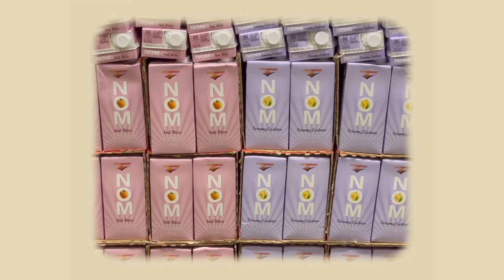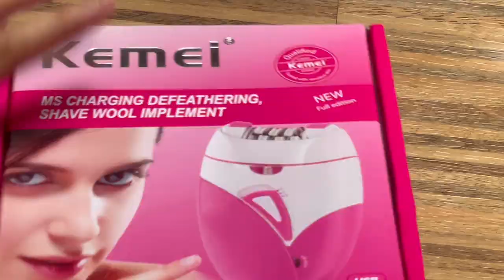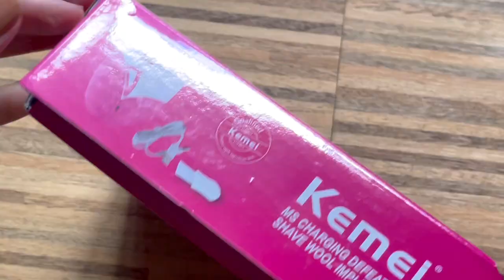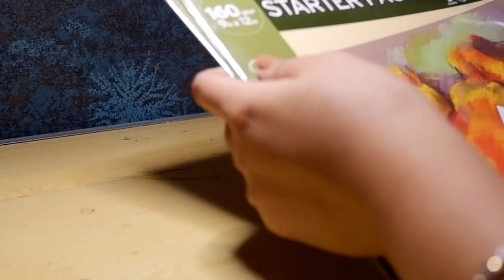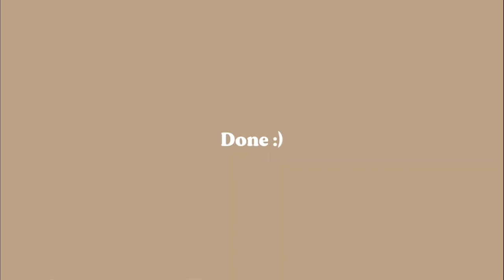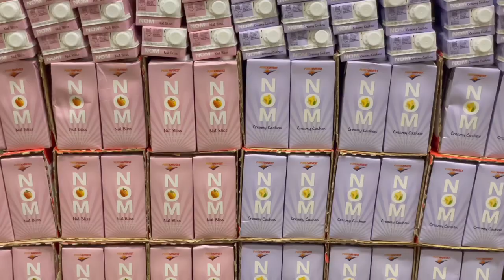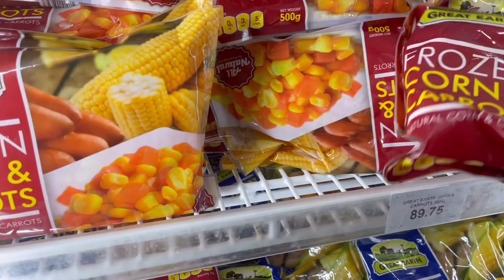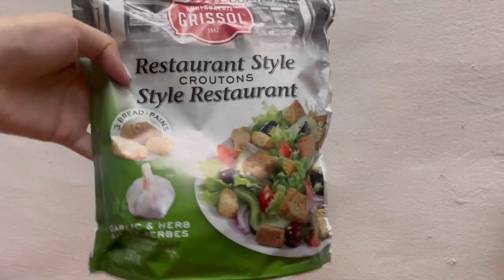Cozy Art Vlog 🧃 Painting commission, Unboxing, Grocery shopping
Hello Everyone! I’m back with another art vlog I hope you enjoy watching! Love ya! 🧚🏼‍♀️✨

🛒 SHOPEE LINKS

Jazz

Lukrembo

Ersats

Bluesy

Night alone

Before sunset